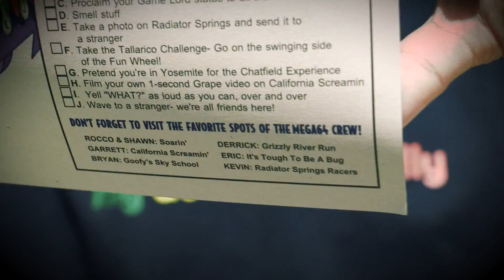Eric Leaves Mega64 for Rooster Teeth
This is real and we need to talk about it. Eric Baudour (from Mega64 and more notably the Mega64 Podcast) has left the company to join Rooster Teeth as their podcast producer. This video sheds light on the silence behind this move and provides an official statement from the employees at Mega64.